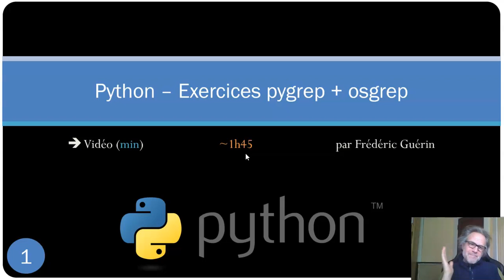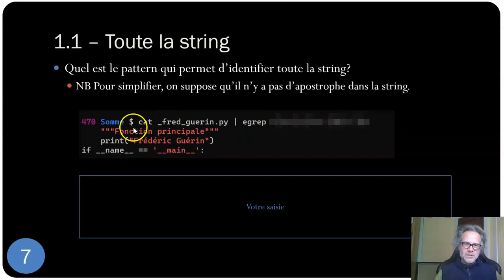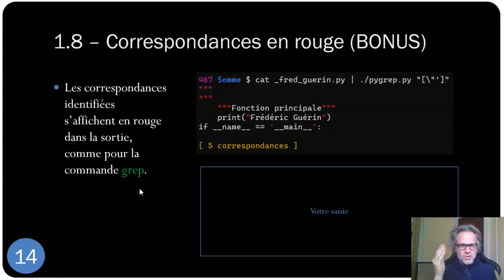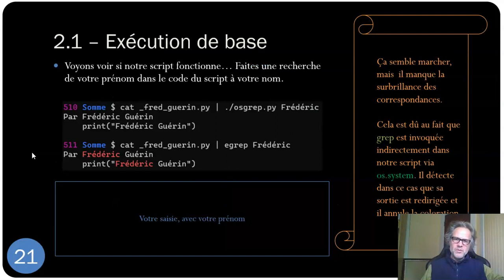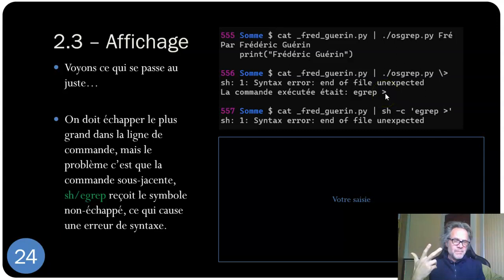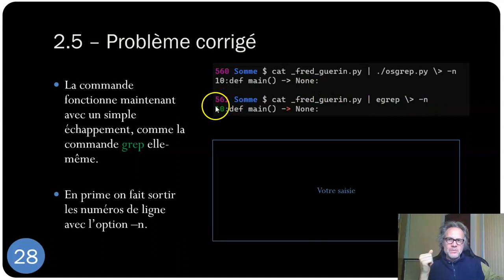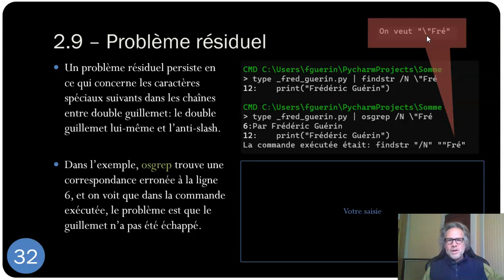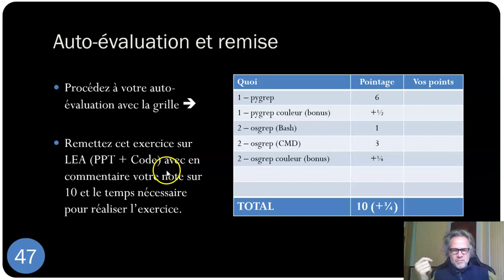SE Python 7x Pygrep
00:00 - 0. Introduction
01:20 - 1. Pygrep
12:27 - 2a. Osgrep (Linux)
26:14 - 2b. Osgrep (Windows)
36:25 - 3. Conclusion et remise